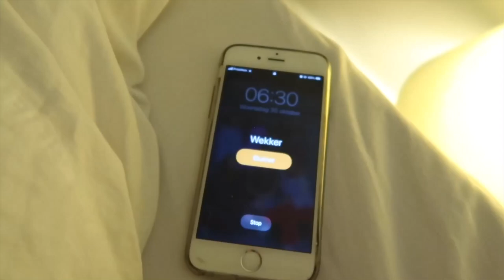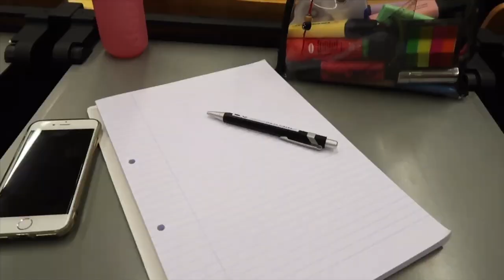Een dag in het leven van een geneeskunde student in Leuven!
Hey allemaal!
Ik studeer geneeskunde aan de KULeuven en laat in deze video zien hoe een dag in Leuven er voor mij gewoonlijk aan toe gaat.
Buiten naar de les te gaan en te leren ga ik in Leuven regelmatig naar de fitness en spreek ik ook graag af met vrienden.